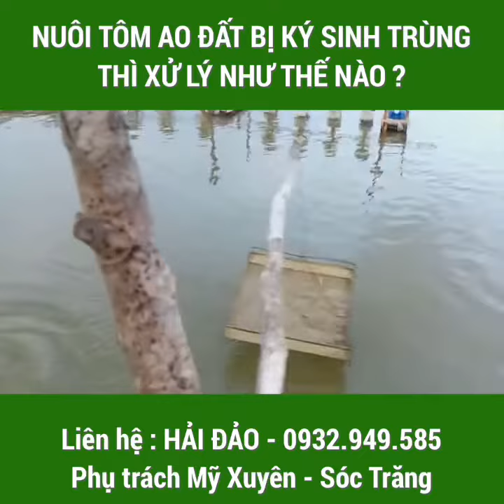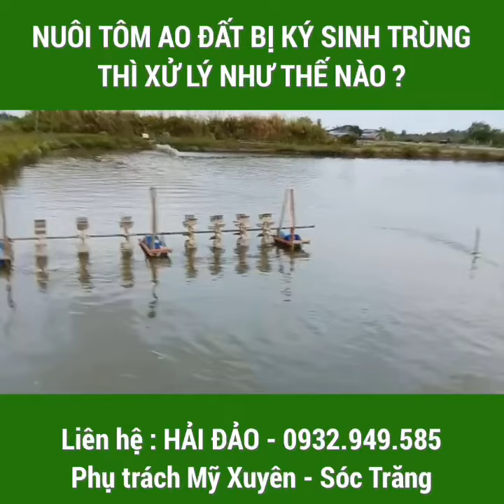CÁCH XỬ LÝ TÔM BỊ NHIỄM KÝ SINH TRÙNG TRÊN TÔM NUÔI AO ĐẤT | Trần Quang Huy Official